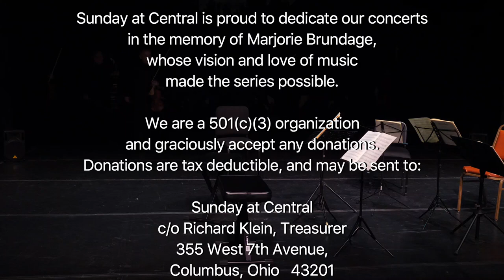Beethoven String Trio & Brahms Sextet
April 14, 2019, Sunday at Central chamber music  recital series
Columbus Performing Arts Center

Paul Roby, violin
Leonid Polonsky, violin
David Niwa, violin
Belinda Reuning-Burge, viola
Kenichiro Matsuda, viola
David Cole, cello
Wendy Morton, cello